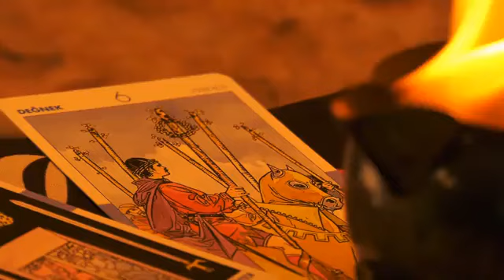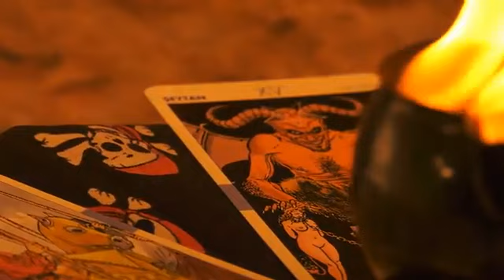MON GENERIQUE ( un peu trash )